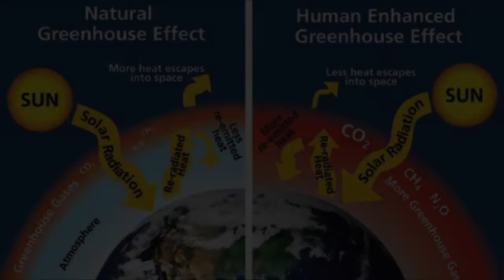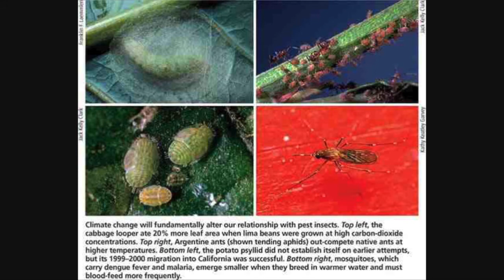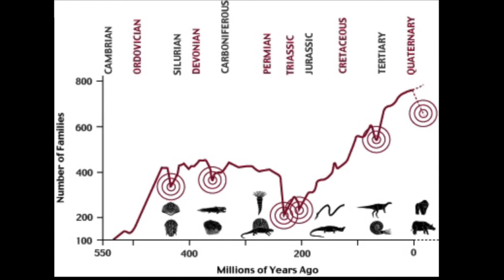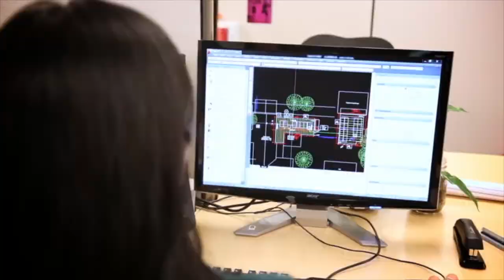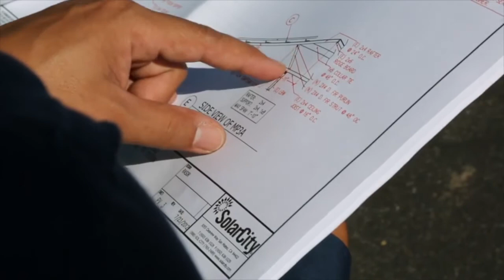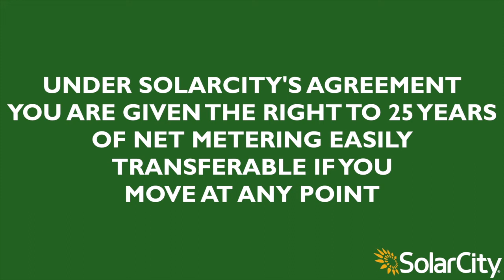SolarCity: Moving on from fossil fuels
Break away from the fossil fuel monopoly and increasingly high electricity bills by locking in your rate for the next 20 years.

Go with the leading residential Solar provider in the nation!

Thank you @TheMuseumTV for putting this together!

(SOURCE: Freedman and Kaufmann, Universe, Seventh Edition, published by W. H. Freeman & Co.

"The world in 2050"-Laurence C. smith page 116 "cities most affected by sea level rise"
"The 6th Mass Extinction" - Elizabeth Colbert

"Hurricane picture"

"Insect picture"

Rooftop revolution.

•  IPCC Fourth Assessment Report, Summary for Policymakers, p. 5
B.D. Santer et.al., “A search for human influences on the thermal structure of the atmosphere,” Nature vol 382, 4 July 1996, 39-46
Gabriele C. Hegerl, “Detecting Greenhouse-Gas-Induced Climate Change with an Optimal Fingerprint Method,” Journal of Climate, v. 9, October 1996, 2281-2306
V. Ramaswamy et.al., “Anthropogenic and Natural Influences in the Evolution of Lower Stratospheric Cooling,” Science 311 (24 February 2006), 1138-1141
B.D. Santer et.al., “Contributions of Anthropogenic and Natural Forcing to Recent Tropopause Height Changes,” Science vol. 301 (25 July 2003), 479-483.
•  In the 1860s, physicist John Tyndall recognized the Earth's natural greenhouse effect and suggested that slight changes in the atmospheric composition could bring about climatic variations. In 1896, a seminal paper by Swedish scientist Svante Arrhenius first speculated that changes in the levels of carbon dioxide in the atmosphere could substantially alter the surface temperature through the greenhouse effect.
•  National Research Council (NRC), 2006. Surface Temperature Reconstructions For the Last 2,000 Years. National Academy Press, Washington, DC.
•  Church, J. A. and N.J. White (2006), A 20th century acceleration in global sea level rise, Geophysical Research Letters, 33, L01602, doi:10.1029/2005GL024826.
The global sea level estimate described in this work can be downloaded from the CSIRO website.
•  T.C. Peterson et.al., "State of the Climate in 2008," Special Supplement to the Bulletin of the American Meteorological Society, v. 90, no. 8, August 2009, pp. S17-S18.
•  I. Allison et.al., The Copenhagen Diagnosis: Updating the World on the Latest Climate Science, UNSW Climate Change Research Center, Sydney, Australia, 2009, p. 11
•  Levitus, et al, "Global ocean heat content 1955–2008 in light of recently revealed instrumentation problems," Geophys. Res. Lett. 36, L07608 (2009).
•  L. Polyak, et.al., “History of Sea Ice in the Arctic,” in Past Climate Variability and Change in the Arctic and at High Latitudes, U.S. Geological Survey, Climate Change Science Program Synthesis and Assessment Product 1.2, January 2009, chapter 7
R. Kwok and D. A. Rothrock, “Decline in Arctic sea ice thickness from submarine and ICESAT records: 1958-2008,” Geophysical Research Letters, v. 36, paper no. L15501, 2009
•  National Snow and Ice Data Center
World Glacier Monitoring Service
•  C. L. Sabine et.al., “The Oceanic Sink for Anthropogenic CO2,” Science vol. 305 (16 July 2004), 367-371
•  Copenhagen Diagnosis, p. 36.
C. Derksen and R. Brown, "Spring snow cover extent reductions in the 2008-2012 period exceeding climate model projections," GRL, 39:L19504
Rutgers University Global Snow Lab, Data History Accessed August 29, 2011.